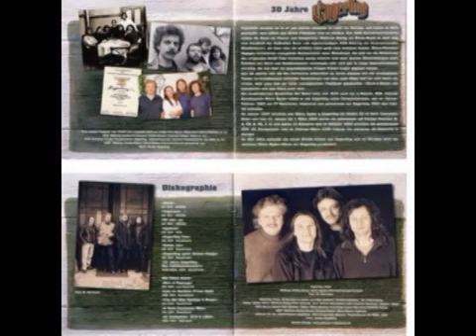Engerling Da hilft kein Jammern 1977 Germany locked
Texte auszugsweise von Musikmagazin Deutsche Mugge Aktuelle Besetzung: - Wolfram "Boddi" Bodag (key, voc) durchgängig dabei - Heiner Witte (g) durchgängig da...